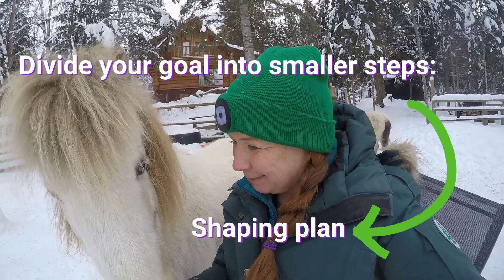How to START Clicker Training your HORSE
HippoLogic's Mission:

Building a supportive online Clicker Training Community to help you become an autonomous clicker trainer and get the things you wish from your horse with 100% R+!

HippoLogic's Mission:
Helping horse lovers get the results in clicker training they really, really , really want. With ease and joy for both horse and human.

I do this by connecting equestrians to their inner wisdom and teach them the principles of learning & motivation (=Logic/science) so they become confident and skilled to train their horse (=Hippo/horse) in safe and effective ways, so they can enjoy their horse more.